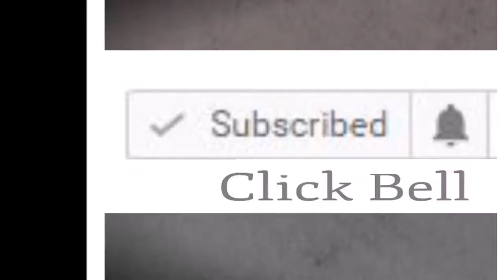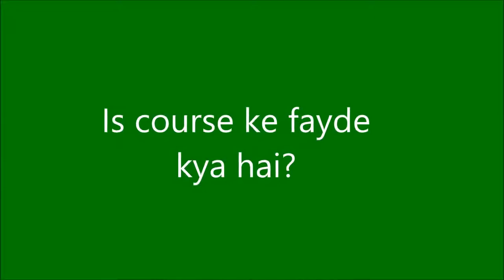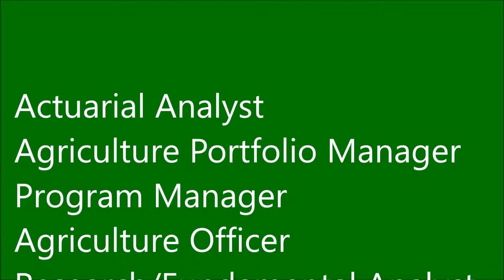B.Sc Agriculture Details In Hindi